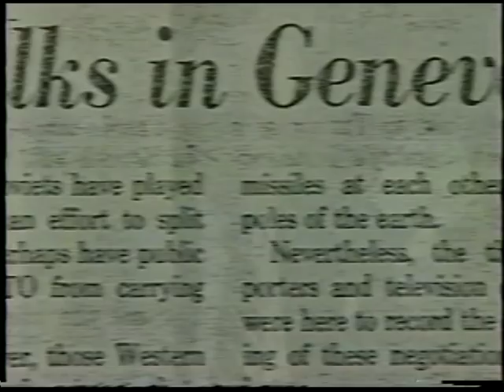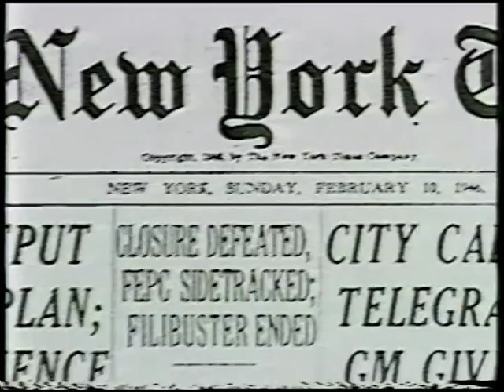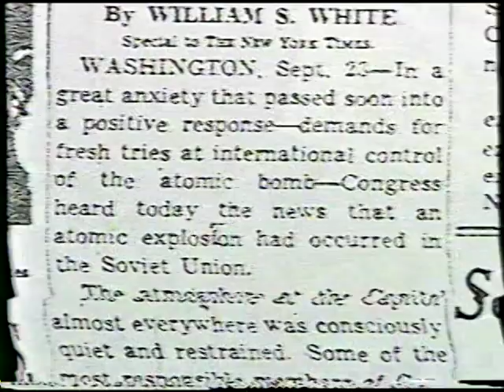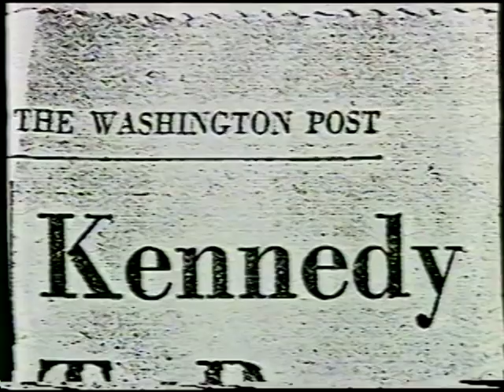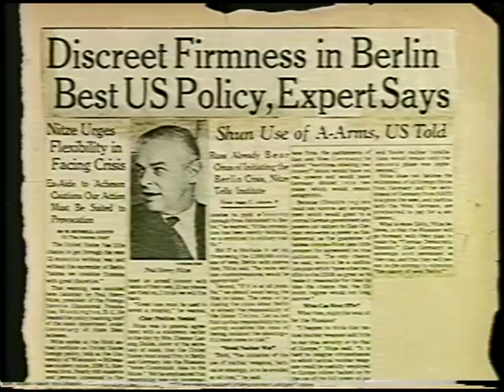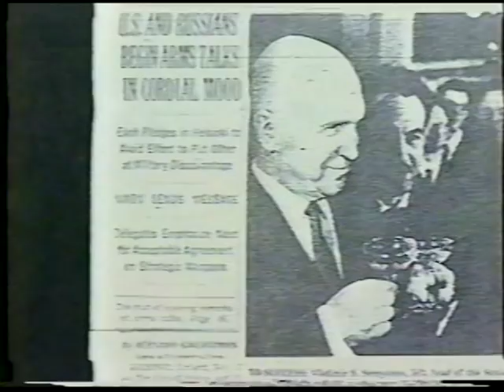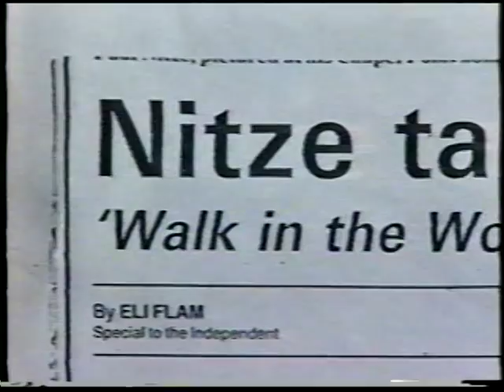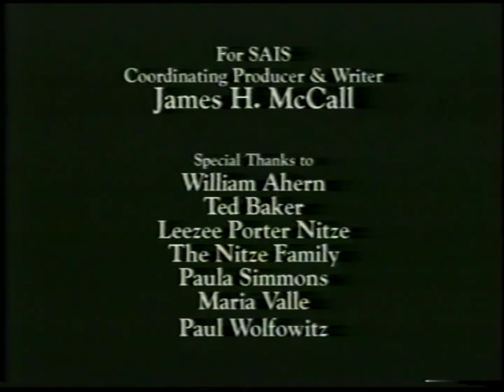Paul H. Nitze: Reflections of a Cold Warrior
Through five remarkable decades, Paul H. Nitze played a vital role in shaping the policies which guided the United States through the Cold War and beyond.  From the atomic bomb through Korea, the Berlin and Cuban Missile crises, and Vietnam to strategic arms control, Nitze's deep commitment to public service and talent for diplomacy placed him at the center of decision.

Reflections of a Cold Warrior is his personal testament—a warm and engaging tribute to a life spent in the upper echelons of Washington policymaking circles.  Comprised of interviews with Nitze and illustrated with clips from period newsreels and his own archives, Reflections is a story of the Cold War told firsthand.  It traces the transformation of a young isolationist into a mature and far-sighted leader, diplomat, strategist and educator confronting international challenges through a combination of moral courage and hard-headed logic.

Photography courtesy of SAIS
Graphic Design by Shapokas Designs, Ltd.

A production of the the Paul H. Nitze School of Advanced International Studies
Produced by Great Projects Film Company Inc.

Kenneth Mandel, Executive Producer
Daniel A. Miller, Producer
For SAIS, James H. McCall, Coordinating Producer and Writer
Paul D. Wolfowitz, Dean (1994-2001)

Presented by the Paul H. Nitze School of Advanced International Studies